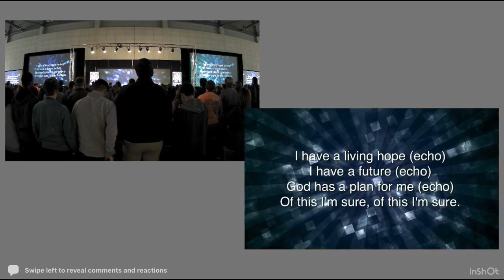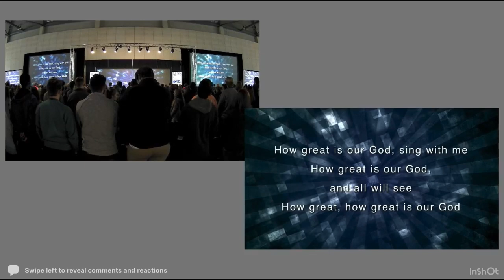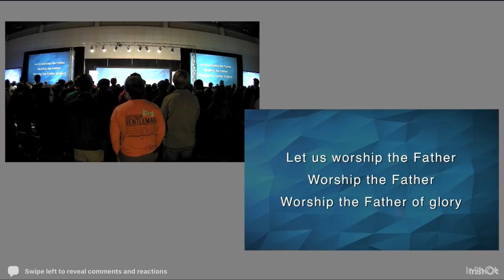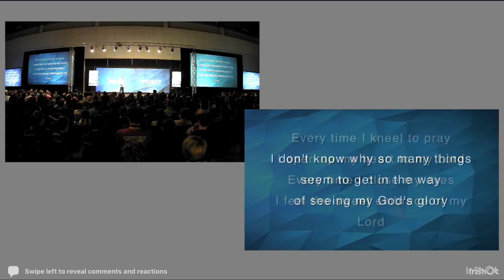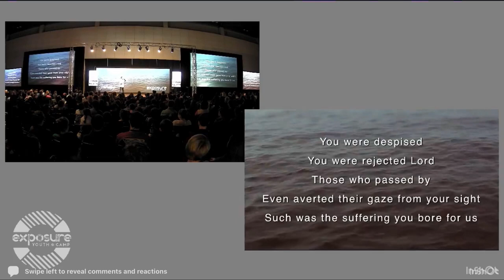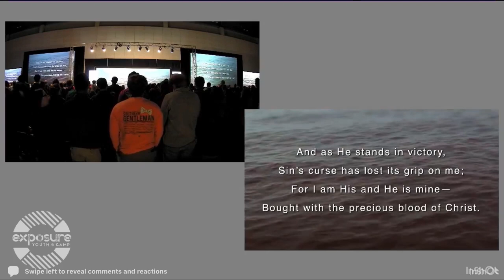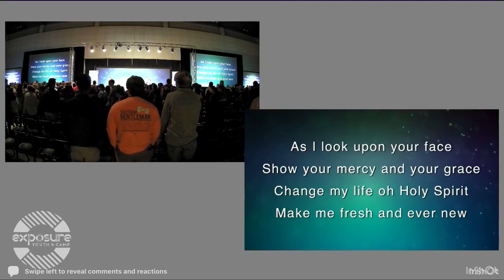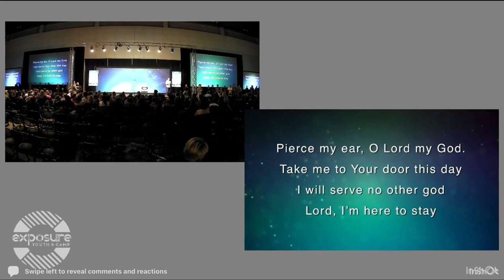Exposure Youth Camp December 29th 2017